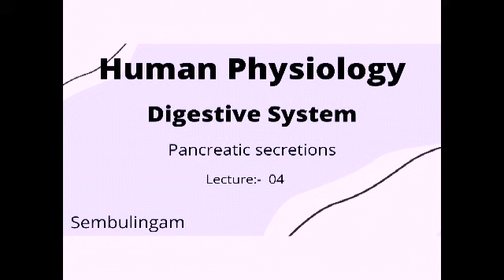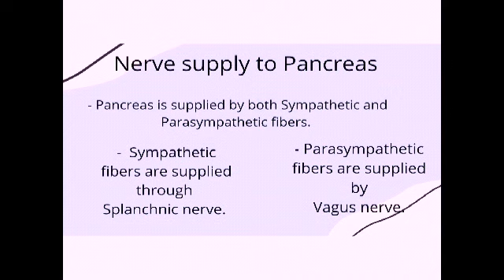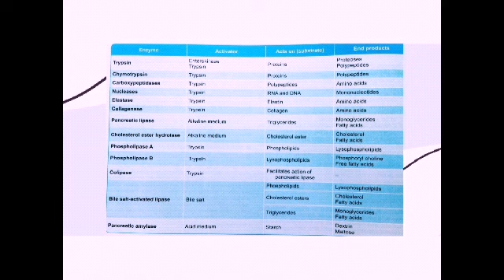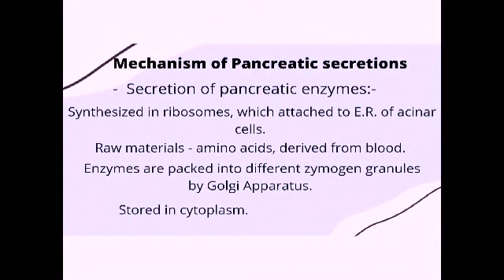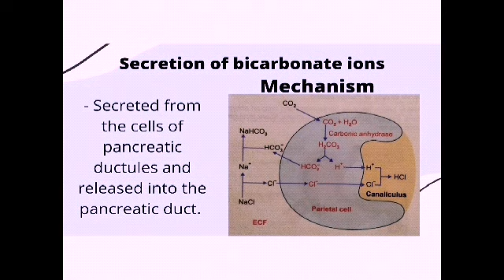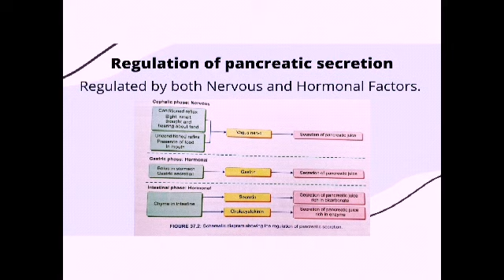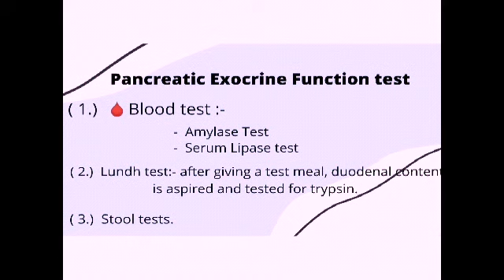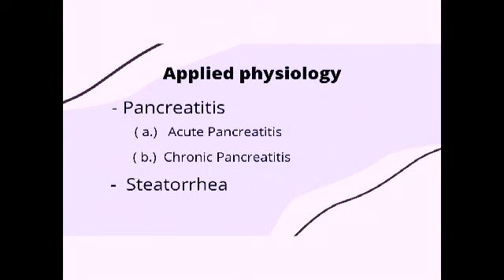Sembulingam, Human physiology, Pancreatic secretion, Lecture:-04